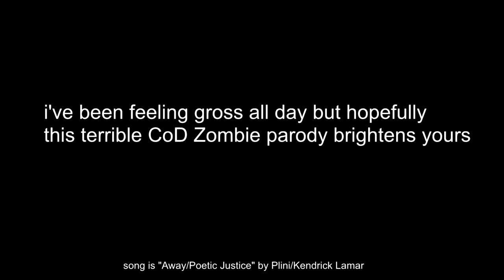im on der riese song.wmv [Extremely Epic CoD Zombies Parody]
never thought they'd make MP3

Q: Why don't you play a real guitar? (if you type this question in the comments it will be filtered)